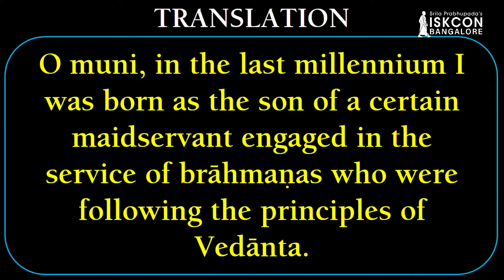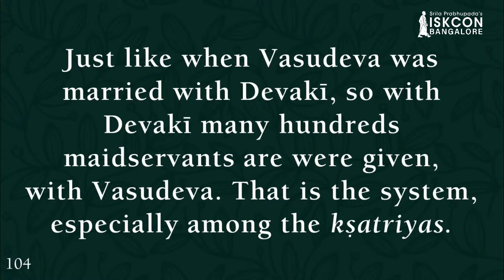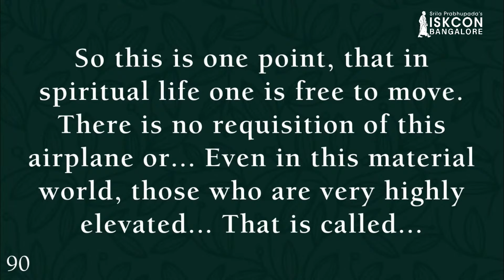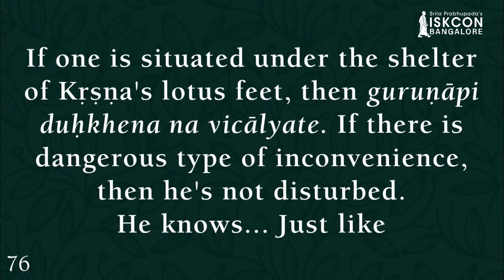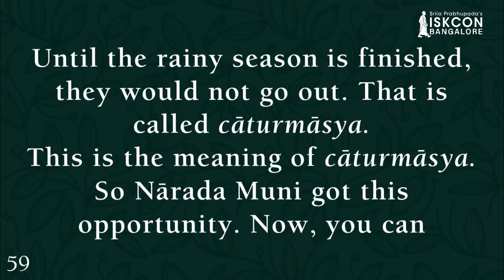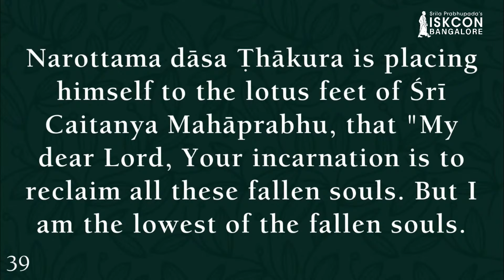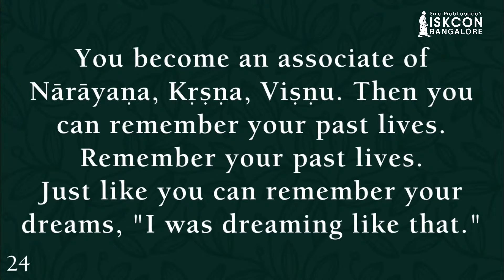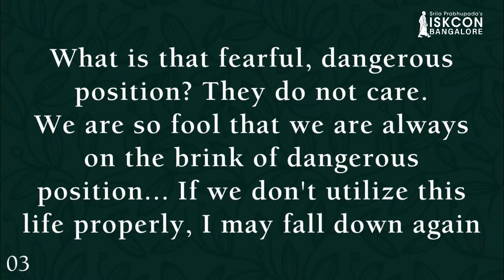Srimad Bhagavatam I HDG Srila Prabhupada I SB 1.5.23 I 18.07.2022